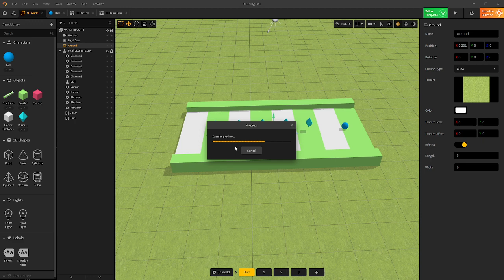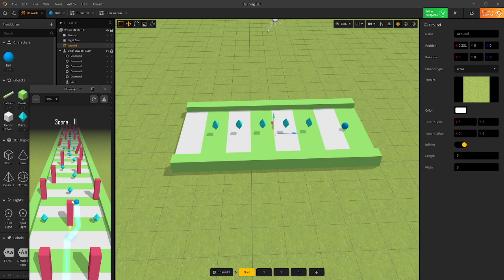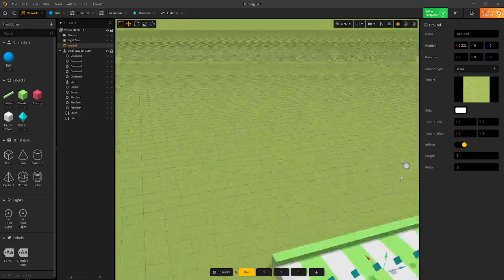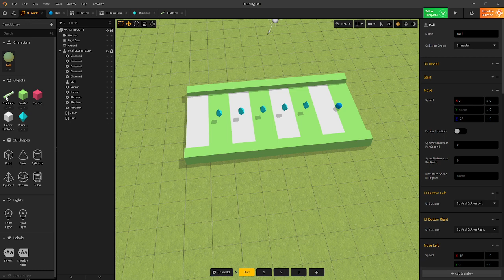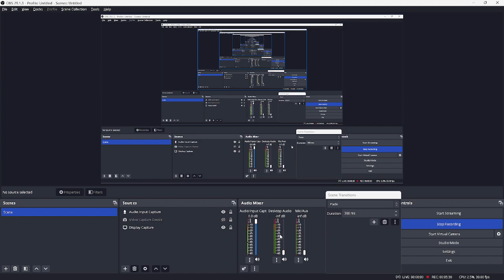Demo Game - English Project